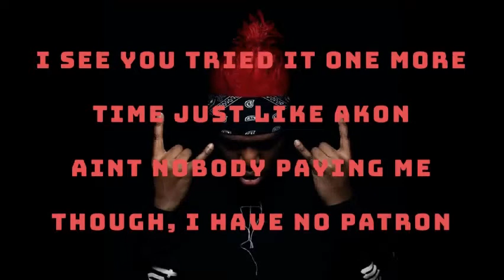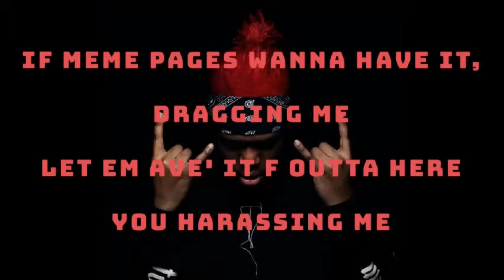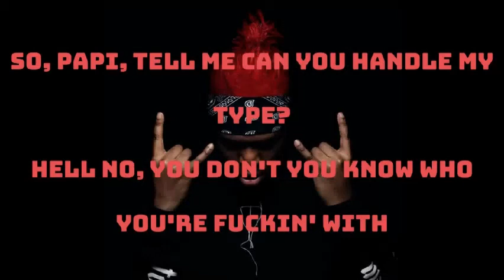Killa Killa Lyric video - Darchaiah X KSI X Aiyana Lee (Killa Killa Remix)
~Special Mentions~
Hey, this was made in honour of KSI, I love your music and videos man @KSI @JJ Olatunji the community loves you too.

All of you bishes is fools if you opps you gon' be singing the blues
Feeling like bishop in juice, word to my dude, this jimmy choo on my shoes
All of my bros is makks, This is a fact this ain't no cap (cap)
All of my bishes is bad, word to my dad, they know we get to the bag

Nicki bodied that beat she ate it up, this is being written the day before they upload it btw.
I love my fans I love you so much we close to 50 subs can we reach it after this video? :)